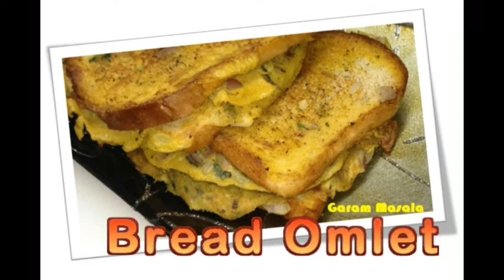Bread Omlet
This video explain how to prepare bread omlet. Bread omlet is an easy and tasty breakfast dish. Let's see how we can prepare this.